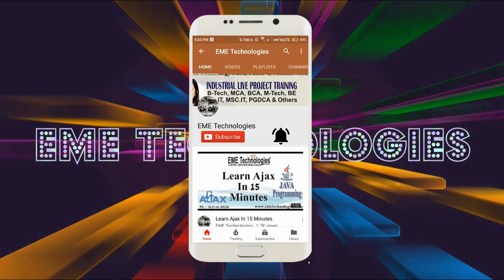Chitkara University Punjab Campus Student Feedback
trk=hp-identity-photo